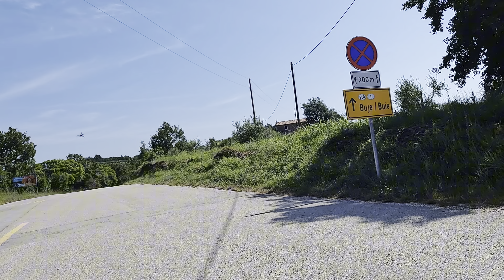Day 2 Parenzana Trail: Cycling Croatia Buje to Motovun - Canyon Grail SL7: Trails, Train and Tunnels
Welcome to Day 2 of our Parenzana Trail adventure! Join us as we journey from Buje to the hilltop town of Motovun in Croatia. This 20km downhill ride takes us through the stunning Canyon Trail and the famous "Carlsberg" gravel paths. Experience the thrill of biking through mystical train tunnels, and enjoy numerous beer stops to keep cool in the 35-degree heat. The day concludes with a challenging cobblestone uphill climb to the picturesque town of Motovun. Don’t miss out on this unforgettable ride!

Trip organised by Love Velo